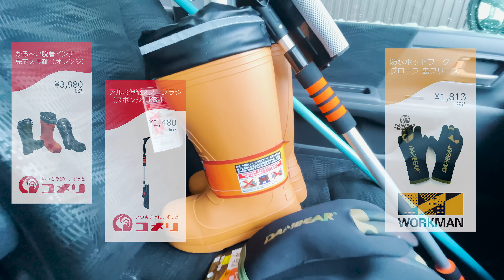大雪警報で雪かき、雪下ろし《雪国の暮らし》新潟県南魚沼市【全部雪のせいだ】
2021年年始早々から雪国・新潟県南魚沼市で記録的な大雪警報が発令中、最強寒波。
雪道をみなさんが雪かき、雪下ろしに奮闘（汗）

思わず息子の大切な◯◯◯をぶん投げてやったw

◯ソニー ミラーレス一眼 α7 III ボディ ILCE-7M3

◯レンズ
・ソニー SONY 単焦点レンズ FE 20mm F1.8 G Eマウント35mmフルサイズ対応 SEL20F18G

◯ソニー SONY ズームレンズ FE 24-105mm F4 G OSS Eマウント35mmフルサイズ対応 SEL24105G

◯K&F Concept NANO-X バリアブル(可変式) NDフィルター 67mm 減光範囲ND8～ND128 KF-67NDX8-128

■ジンバル
◯DJI Ronin-SC 一眼/ミラーレス用ジンバル スタビライザー ミラーレスカメラ 対応

■ドローン
◯DJI Mavic Air 2 コンボ ドローン カメラ付き

■編集
◯Adobe Premiere Pro 2020

【Start LineのLINEはじめました！】
LINE限定の先行販売権GETや、新作、再入荷情報をたまーーーにお届けします！
下記URLより友だち追加してみてくださいね。

＼☆SNSで新作情報をチェック☆／